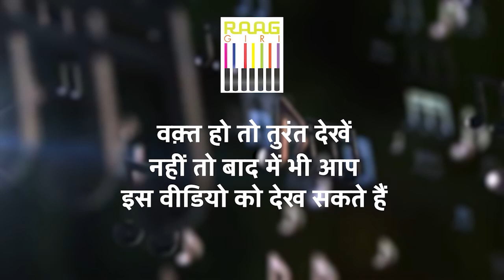Exclusive Interview with Tabla Maestro Ustad Fazal Qureshi | Part-01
Join us for an exclusive conversation with tabla maestro Ustad Fazal Qureshi, as he shares his journey through the world of Indian classical music. In Part-01 of this insightful interview series, Ustad Fazal Qureshi talks about his early influences, training under his legendary father, Ustad Alla Rakha, and the art of tabla. Dive into the life and philosophy of one of the finest percussionists in the world.